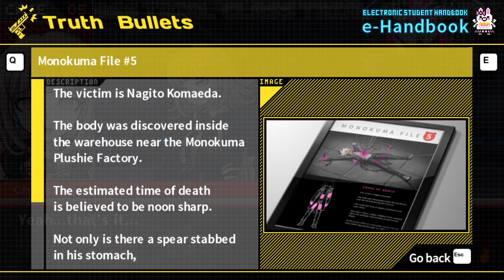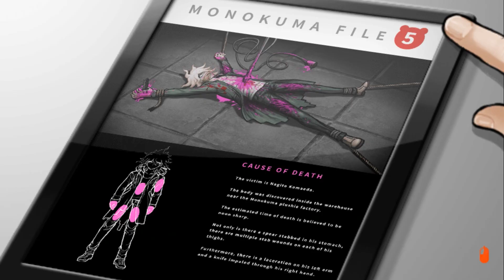Danganronpa 2: Goodbye Despair: Ep 77: Uneasy Feelings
TapersCrazy feels uneasy about this case.

A series where TapersCrazy must survive another adventure involving Hopes Peak Academy.